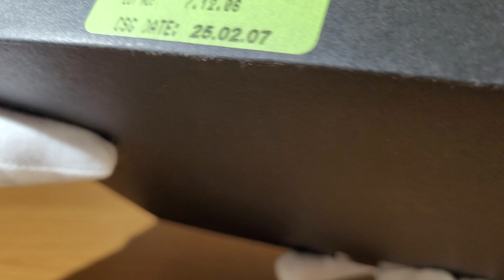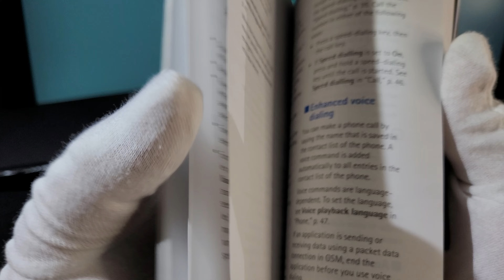Nokia 8800 Sirocco: The Best Phone Ever Made?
The Nokia 8800 Sirocco, a luxurious mobile phone released in 2006, stands as a symbol of high-end design and craftsmanship. Its sleek stainless steel body and iconic sliding mechanism make it an epitome of elegance. Featuring a 2.0-inch AMOLED display and a sapphire crystal cover, this device exudes sophistication. Although equipped with a 2-megapixel camera and the Nokia Series 40 operating system, considered advanced at the time, its true allure lies in its exclusive appeal. The Nokia 8800 Sirocco, with its limited availability and premium aesthetic, remains a timeless classic in the world of mobile technology, blending style and functionality seamlessly.